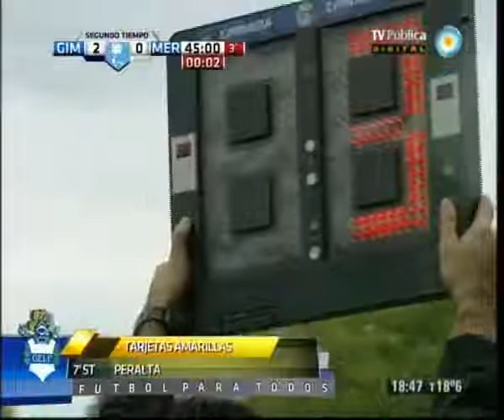Gimnasia LP vs Deportivo Merlo ST Primera B Nacional Fecha 181